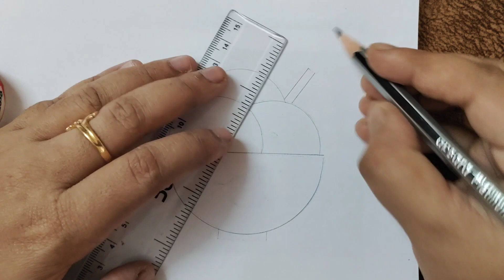Cute ice cream Bowl || how to draw a cute ice bowl || Emoji|| cute and lovely ice creams with scoops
Easy and Simple Ice cream Bowl Drawing || Cute ice creams Drawing